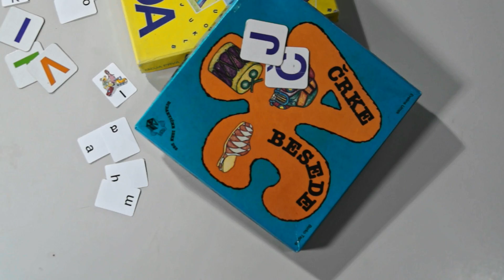Pionirski dom Črkarija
Program omogoča pridobivanje izkušenj s pismenostjo. Otroci na igriv način spoznavajo vse črke od A do Ž. Pri urah ostrijo svoj sluh za zven posameznih glasov in se jih učijo tudi grafično zapisati ter prepoznavati v besedah.